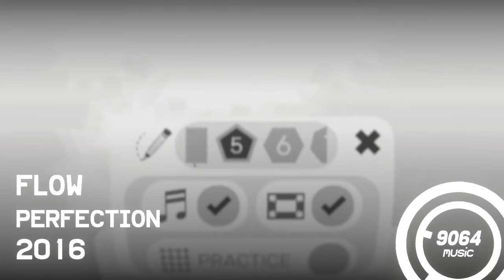Perfection OST: Flow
Yet another rotating background theme from the game Perfection.

Perfection is the game where you can test your ability to draw perfect circles and regular shapes. It was originally created as a small experimental project in the spring of 2016 and features a soundtrack "created in 2 hours in Garageband on an iPad."

Soundtrack composed by Callum W.